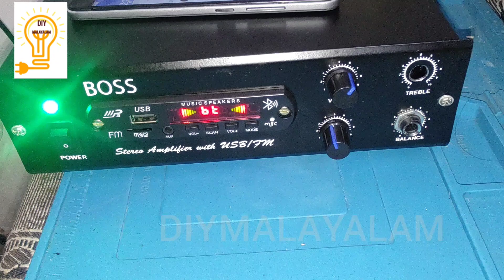super 2.1 amplifier making നിങ്ങൾക്ക് സമ്മാനമായി ലഭിച്ചാലോ വീഡിയോ കാണുtech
amplifier testing tda 2030